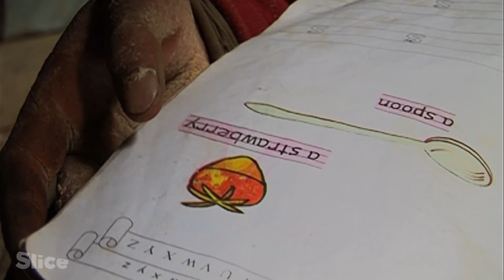Himalaya, la terre des femmes | SLICE | DOC COMPLET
À une altitude de près de 4 000 mètres, Sking est l'un des villages les plus isolés de la région himalayenne du Zanskar. En trois mois seulement, d'août à octobre, les Zanskaris doivent récolter et stocker toute leur nourriture pour l'année à venir. Toutes les femmes, jeunes et moins jeunes, travaillent sans relâche, de l'aube au crépuscule, et s'inquiètent de l'arrivée de l’hiver.

Filmé en caméra subjective par Marianne Chaud, une jeune ethnologue, “Himalaya, la terre de femmes” offre une immersion sensible et poétique dans la vie de quatre générations de femmes pendant la saison des récoltes. Nous partageons leur intimité et progressivement  nous nous attachons à elles.

Extrait du documentaire : “Himalaya, la terre de femmes”
Réalisation : Marianne Chaud